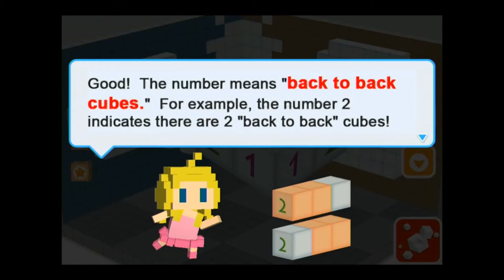Oh! Cube - Universal - HD Gameplay Trailer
Oh! Cube by Auer Media & Entertainment Corp

★★★ EARLY BIRD SPECIAL: $0.99 for a LIMITED TIME ONLY. ★★★
★New innovative brain game!More addictive than Sudoku!★
★Multi languages supports!★

Oh! Cube supports the following languages: English, Français, Deutsch, Español, Português, 日本語, 繁體中文, 简体中文, 한국어.

★★★ New innovative brain game. It makes you smarter, trains your logical reasoning and imagination. More addictive than Sudoku! ★★★

What is the magic behind the world of puzzle cubes that keeps people playing level after level? Heart, puppy, superman, bikini! You never know what you're going to get inside the cubes!

Awaken your dormant reasoning abilities. Unlock your rich imagination and creativity. Use your logic and tools to uncover the hidden object behind the cleverly designed numbered cubes.

■ Features:
★ More than 100 levels with cleverly designed 3D models.
★ Innovative brain game rarely seen on smart phones.
★ Lots of animated cute models waiting to be collected.
★ Beautiful treasure chest for you to store the unlocked mysterious models.
★ Sweet and relaxing original music!
★ Free updates of all upcoming exciting levels for full version.

■ How to play:
With the tips on the cubes, use your logic and reasoning to knock off the unnecessary cubes, reveal the hidden object and put it in your treasure chest!

(1) Knocking mode: Take your best shot and knock off some cubes!
(2) Marking mode: Mark the sure cubes. (This helps you identify the cubes and avoid knocking off them.)
(3) Little helper: It helps you by giving you helpful tips when you've got stuck.

Tips: After knocking off the cubes with number 0, mark the sure cubes then knock off the unnecessary cubes.

■ COMING SOON
Super exciting time-limited mode. Get ready to build your brain's explosive strength.